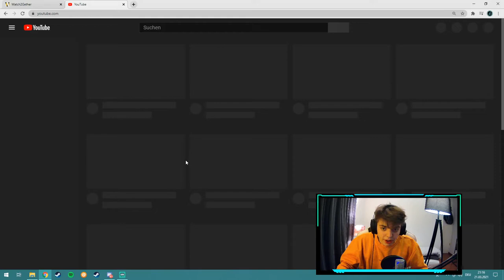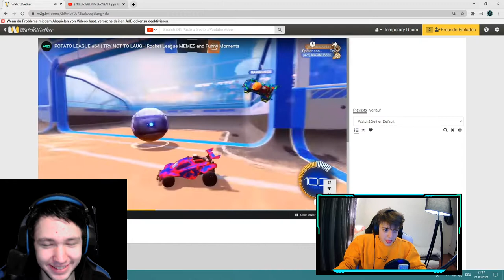DIE 2 GRÖßTEN ROCKET LEAGUE STREAMER DEUTSCHLANDS REAGIEREN AUF DIE LUSTIGSTEN MOMENTE IN RL!!!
HEUTE GIBTS NE SICKE REAKTION AUF DIE LUSTIGSTEN UND WILDESTEN MOMENTE IN ROCKET LEAGUE MIT DEM LIEBEN KOBRICK!! :p

▬ Mein Equipment ▬▬▬▬▬▬▬▬▬▬▬▬▬

▬ Social Media ▬▬▬▬▬▬▬▬▬▬▬▬▬▬▬

▬💲 Top Donator 🔴 TipeeeStream 🔴 ▬▬▬▬▬
1. Ferhan (110€)
2. I will be on the MARS (101€)
3. Martin24 (63€)
4. Finnlay (46€)
5. Kobrick (24€)
6. Shadow Clash of Clans (20€)
7. Malik (18€)
8. Muecke0702 (15€)
9. Ibbi (13,42€)
10. hero_ben (11€)

1. CA berin Use €57.00
2. Ibbi €57.00
3. OtriCV ツ €26.00
4. Lets KeksYT €16.00
5. Dream Julian €16.00
6. Psycho Krüppel Oma €14.00
7. Ben ist lost von Clashtox Begmeg €14.00
8. NRG_ Nudel €13.00
9. Last ein ABO da bei Clashtox €11.00
10. Slimex Mods €10.00